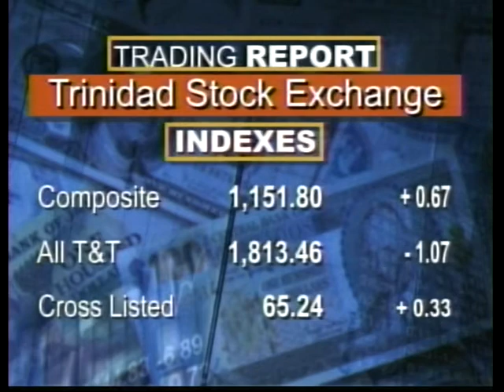CBC BUSINESS AUG 18, 2016